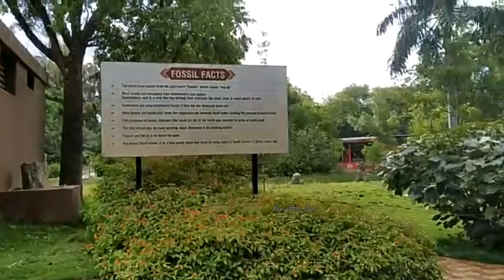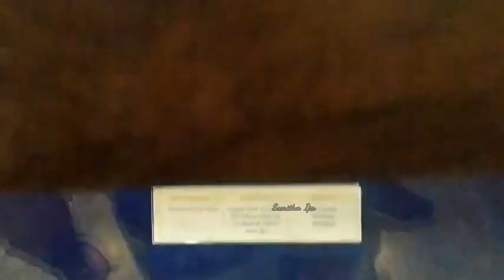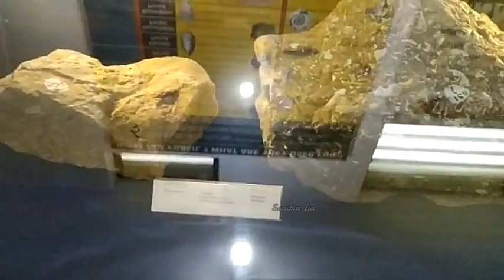Animal & Plants Fossil Park In Nehru Zoological Park -Hyderabad | Telangana|India|Part 2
One of the well maintained, expansive and among the best zoos in Asia, the Nehru Zoological Park is home to more than 1,500 species of birds, animals, and reptiles. Located in the Bahadurpura area enroute the Acharya N G Ranga Agricultural University in Rajendranagar region of Hyderabad, the zoo can be reached after crossing Afzalgunj and the High Court. The zoo hosts different species such as mynahs, white peacocks, African Elephants, chimpanzees and rhinoceros.

The major attraction for visitors within the zoo is the Lion Safari. A van fenced with iron will take you through the gates of the safari. Here only one gate opens at a time and you will find yourself surrounded by an entirely different world of wild animals like lions, tigers, rhinos, panthers, wild oxen, etc. that roam freely in the wilderness of a jungle-like environment. Visitors can make their trip more interesting by visiting the pre-historic dinosaur park, a nocturnal zoo, a natural history museum, a mini-train, several parks, and animal rides, which makes it an ideal spot for picnic. The nocturnal animals and the reptiles constitute another interesting and exciting part of the whole experience.

It easily takes around 6-7 hours to cover the whole zoo located on a 300-acre site consisting of lush green acres. Nehru Zoological Park is a must see for nature and wild life lovers. It also has rare species animals and birds, most of which are houses on conditions resembling their natural habitats as much as possible. This holds the distinction as a first zoo to create moated enclosures for various animals. TSTDC runs a restaurant and other food joints. The Mir Alam tank is the source of water for the zoo and is frequented by foreign travelers, wild life enthusiasts, and researchers and alike. It is located at a distance of 15 kilometers from the Hussain Sagar Lake.

Timings:
All days of the week
08:30 AM to 05:30 PM

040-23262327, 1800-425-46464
(Toll Free Timings : 7:30 AM - 8:30 PM)

The zoo occupies 380 acres (150 ha) and is adjacent to the 600-acre (240 ha) Mir Alam Tank. Nearly 100 species of birds, animals and reptiles are housed at the zoo, including indigenous animals like the Indian rhino, Asiatic lion, Bengal tiger, panther, gaur, Indian elephant, slender loris, python, as well as deer, antelopes and birds. The 600-acre (240 ha) Mir Alam Tank with its unique multiple arched bund (embankment), attracts hundreds of migratory birds, providing yet another attraction for the zoo.[3]

The nocturnal house at the zoo artificially reverses night and day for the animals so that nocturnal animals are active while visitors are at the zoo. This exhibit includes chimpanzee, giraffe,fruit bats, slender loris, slow loris, civets, leopard cats, hedgehogs, barn owls, mottled wood owls, fishing owls, and great horned owls.There is also an aquarium, dino park, butterfly park and tortoise house. Since 2014, the zoo is running a adoption program; under which people and corporates can adopt an animal or entire enclosure, paying money for their upkeep.